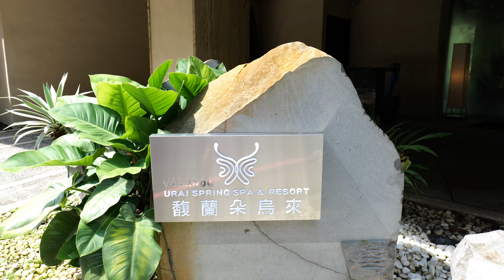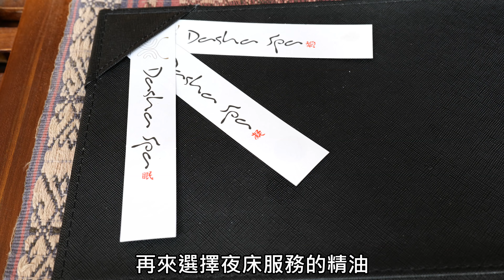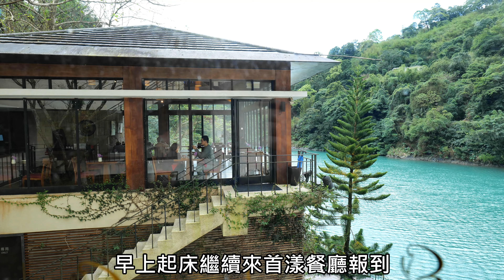馥蘭朵烏來渡假酒店│烏來最豪華溫泉飯店│夢幻河景景觀湯屋│一泊四食│美食猛男慶生去 Volandourai Spring Spa&Resort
美食猛男阿一一今天一探烏來最豪華溫泉飯店，其實第一次只有來景觀湯屋泡湯吃午餐，後來感覺很棒就存錢來慶生住一晚，很開心住到邊間有夢幻環景泡湯池的山水套房，獨特的生活儀式和精緻一泊四食，不想回家了~

影片快速選單
00:22 馥蘭朵烏來交通方式
00:51 景觀湯屋泡湯
01:42 大廳辦理入住手續
02:08 首漾餐廳下午茶
02:31 生活儀式：棋不語、空鼓繞
02:56 山水套房開箱
04:31 思鵲餐廳午餐
05:27 首漾餐廳法式晚餐
06:58 馥蘭朵烏來夜床服務、消夜
07:31 馥蘭朵烏來早餐